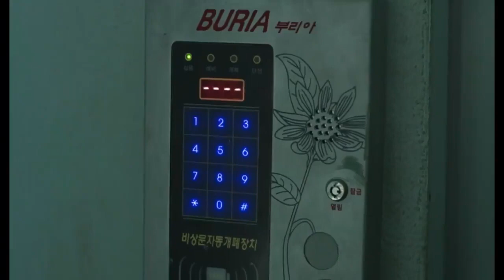Capítulo 8 Estamos Muertos RESUMEN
🚩🛑 Si eres propietario de este vídeo, he infringe tus derechos de autor, entonces mándame un mensaje para eliminarlo.